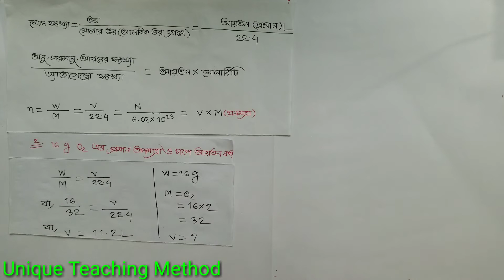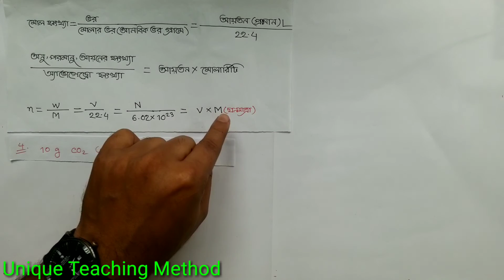Molar Volume | মোলার আয়তন | Delowar Sir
Molar Volume | মোলার আয়তন | Delowar Sir | Unique Teaching Method

১। মিস্টার জারণ বিজারন বিক্রিয়া।

২।মিসেস গ্যালভানিক কোষ ।

৩। রাসায়নিক বিক্রিয়া করার নিয়ম ।

৪। লা-শাতেলিয়ার নীতি

৬।মোল কী?

৮। অরবিট ও অরবিটাল।

৯। রাদারফোর্ড আলফা কণা বিচ্ছুরণ পরীক্ষার মাধ্যমে যেভাবে নিউক্লিয়াস আবিষ্কার করেন।

১০।বন্ধন শক্তি বের করার নিয়ম। বিক্রিয়ায় তাপের পরিবর্তনের হিসাব বের করার নিয়ম । এ ভাইকে নিয়ে আর কী বলবো?
আমার কিছু কথা
আসসালামু আলাইকুম।